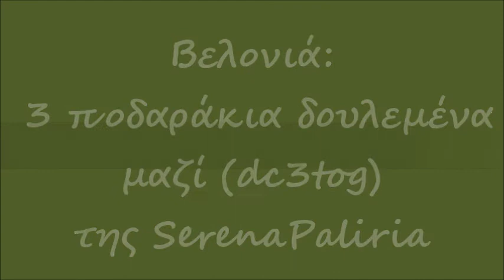Tσιγκελάκι Βελονιά 3 ποδαράκια δουλεμένα μαζί με το βελονάκι dc3tog-Πλέξη 3ποδ δουλεμένα /ΥΠΟΤΙΤΛΟΙ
Tσιγκελάκι/Βελονάκι : Βελονιά 3 ποδαράκια δουλεμένα μαζί με το βελονάκι- κλάστερ dc3tog cluster - Πως κλείνω 3 διαφορετικά ποδαράκια μαζί κλάστερ - 3 Μαζί κλάστερ - PLEXI 3 podarakia doulemena mazi dc3tog cluster /ΥΠΟΤΙΤΛΟΙ

Περισότερες εναλλαγές της Πλέξης Βεντάλια και Κογχύλι στο Blog της SerenaPaliria
Tsingelaki/Velonaki :Velonia 3 podarakia doulemena mazi dc3tog .